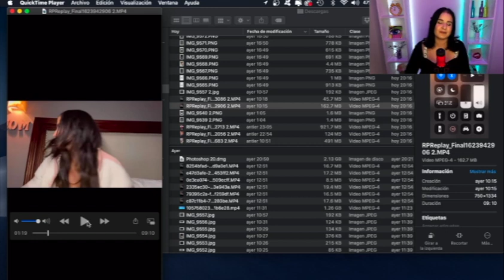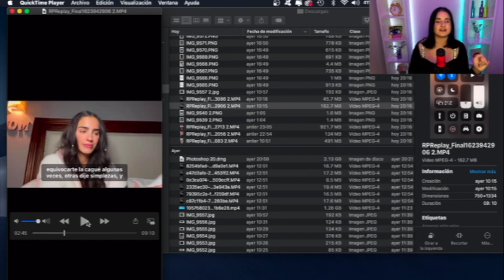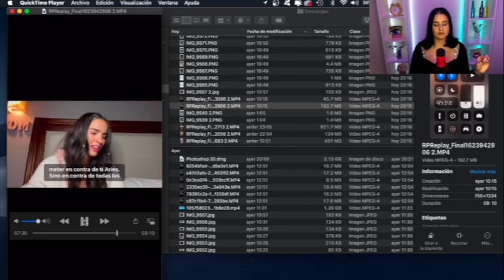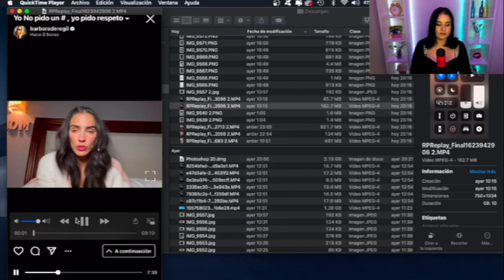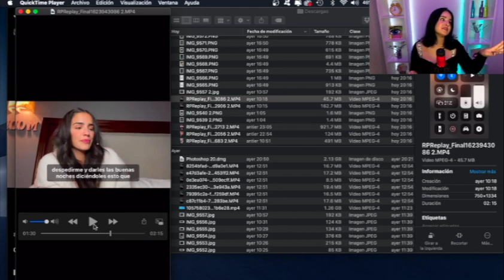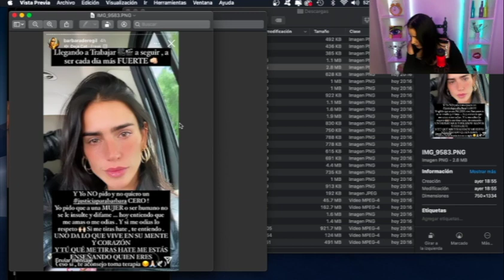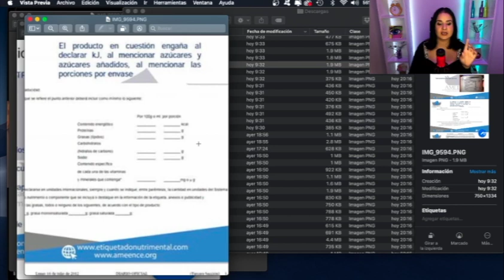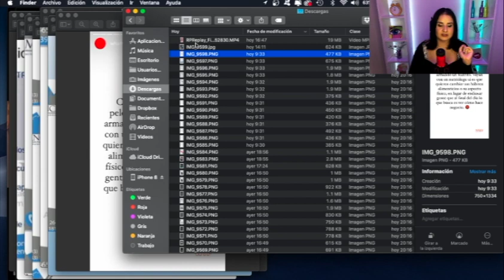ARIES TERRON 🤔nos ENGAÑO ❓BARBARA DE REGIL no lo amedrento❓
Drama lovers aqui les dejo este video donde les cuento todo el drama con barbara de regil y aries terron quienes se dieron con todo y presuntamen aries terron nos engaño